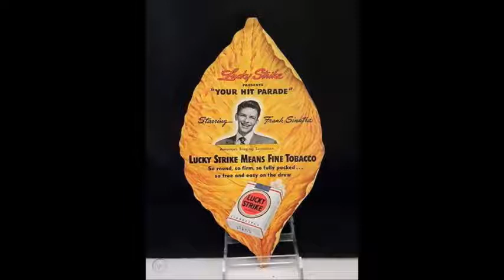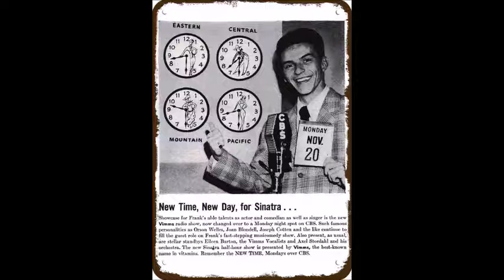Frank Sinatra - Cruising Down The River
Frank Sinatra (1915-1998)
Lucky Strike Hit Parade